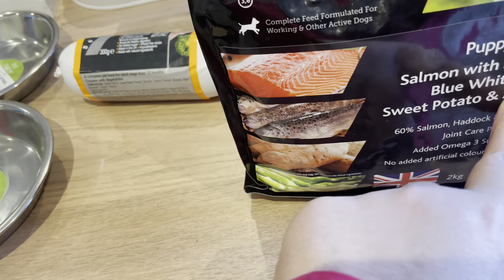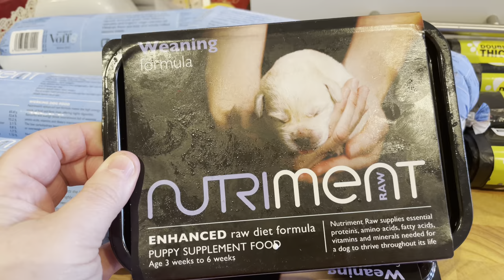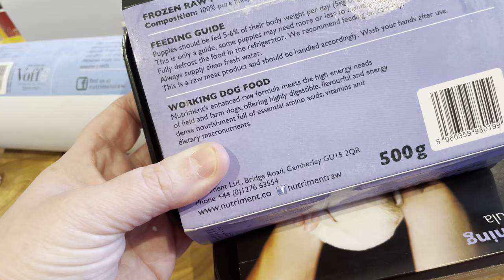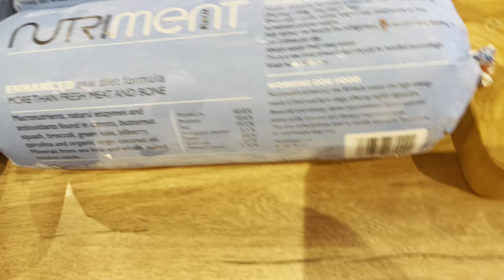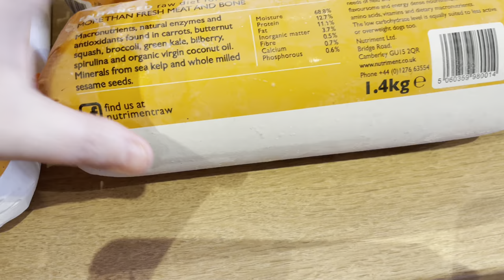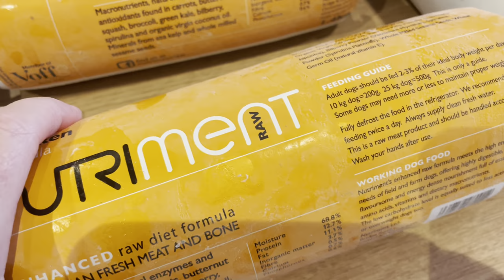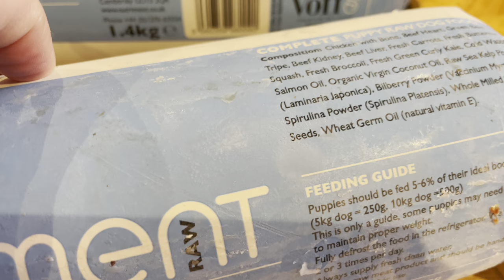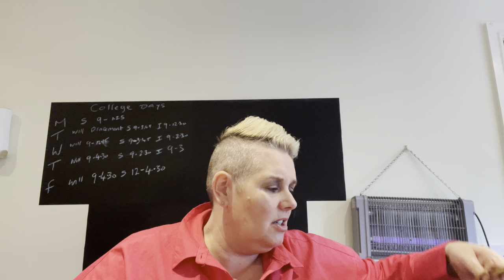MORE RUBBISH THAN ￼THE SEWERAGE, PLUSA FEW HAULS.